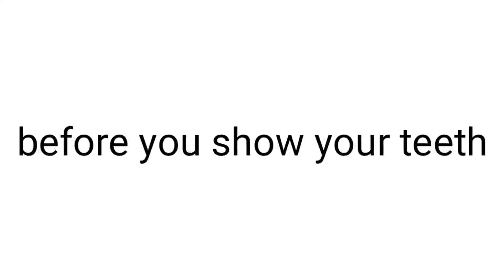Don't show your teeth while watching this!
About Me ► This is outbruh, we are the memeber of pog family. I make challenges videos for everyone to enjoy with their family. You don't need earphones to watch my videos😂